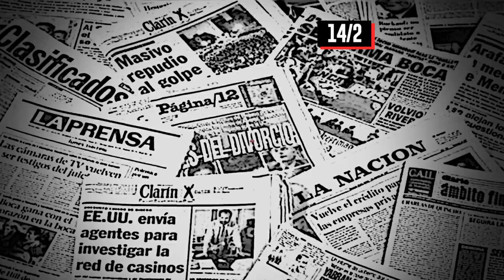📰🖕 TitularesInformativosIRREVERENTES (14/2/22) / Los demás DESINFORMAN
1⃣ / SIEMPRE AL SERVICIO DE LO AJENO
Como era de esperar, el gobierno Nacional desaprobó la medida cautelar dictaminada por la Justicia que ordena la inmediata suspensión de la explotación petrolera y exploración sísmica en las costas bonaerenses.
2⃣ / RESIGNACIÓN Y ESPERANZA
Agentes turísticos, pequeños comerciantes y trabajadores de la zona Sur del distrito sentenciaron que este fin de semana que pasó fue el “más irrelevante” en cuanto al ingreso de visitantes.
3⃣ / ENAMORADOS DEL FONDO
En lo que es una constante desde comienzos de 2022, en las últimas horas nuevos aumentos de precios se registraron en la mayoría de los productos de la canasta básica y otros artículos de consumo.